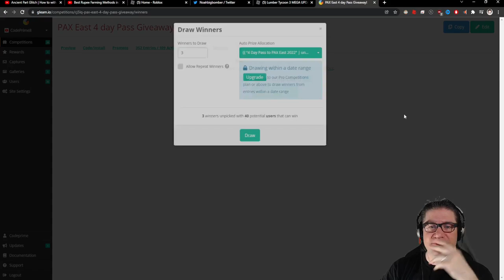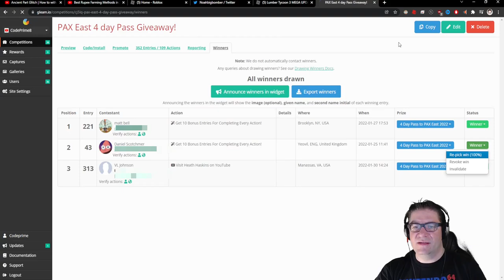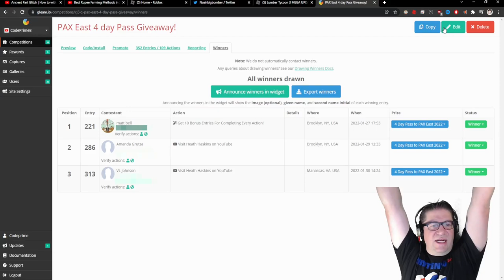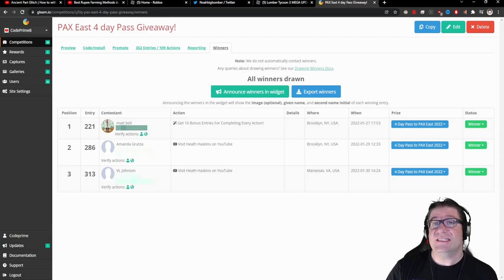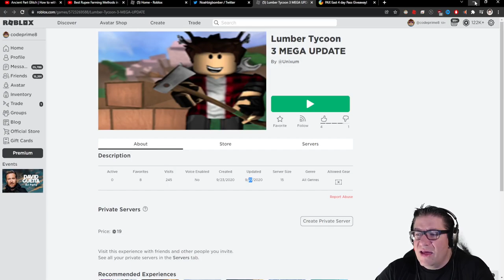Roblox - FAKE Lumber Tycoon 2 - Lumber Tycoon 3 MEGA UPDATE (PAX East Badge Winners)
In this episode of Fake Lumber Tycoon 2, Roblox, we pick our winners, and head into another clone copy. OMG THE LITTLE CARS ARE TOO MUCH! Looks like the big trucks are broken. But there are a lot of interesting things to go see. Wait... did I just hear OG Fortnite? Love you all!